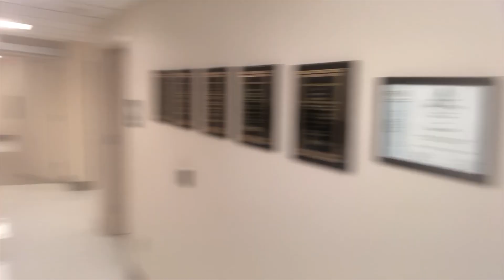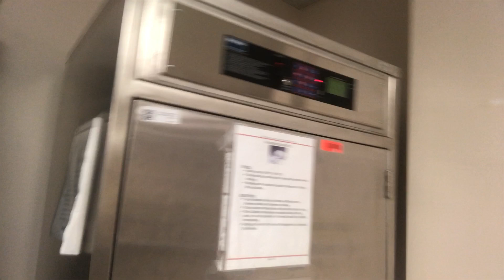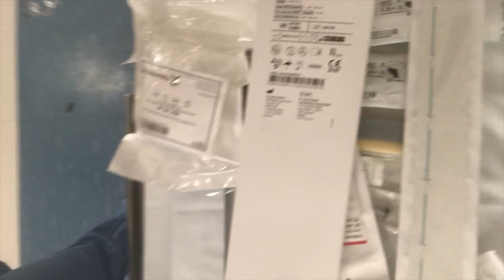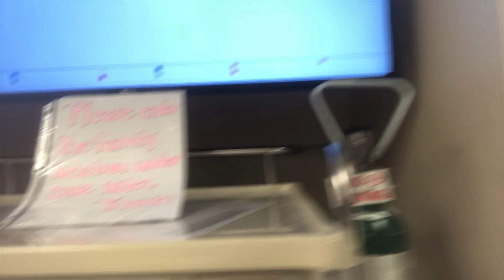Tour the Cardiac Cath Lab | WORK TOUR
Come along with me as I walk through the cardiac cath lab department. I walk through the halls,  labs and go over some equipment. Follow this department work tour. Look inside to see a tour of a cardiac cath lab.